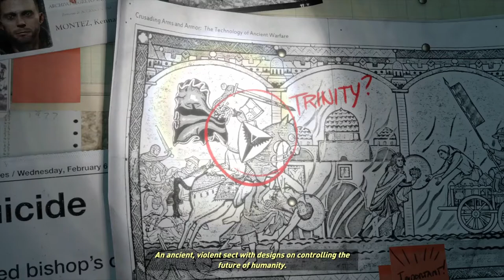Female Nathan Drake (Lara Croft) || Episode 1 || Rise Of The Tomb Raider || AztecGaming